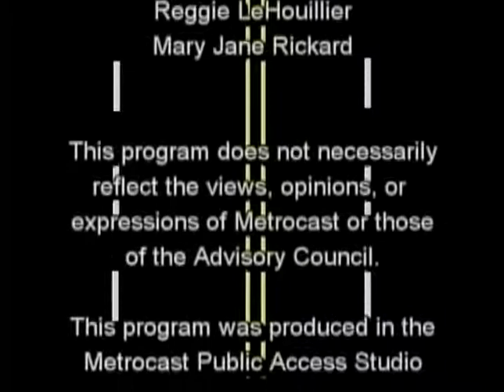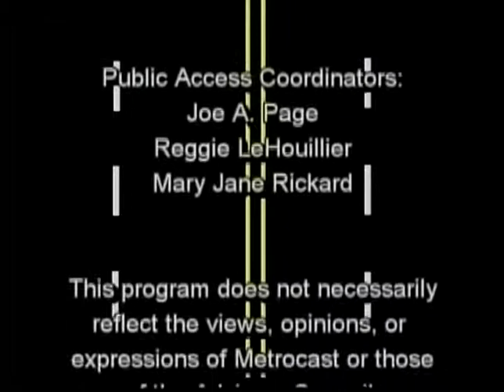Street Talk w/ Russ Carmichael and Dominic Cotton on the Second Look bill on Juvenile Sentencing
Street Talk discussion on legislative action on the Juvenile Sentencing and our legislative grassroot lobbying efforts. Updates to the Mayors race in New London and the failure of Daryl Finizio's administration.